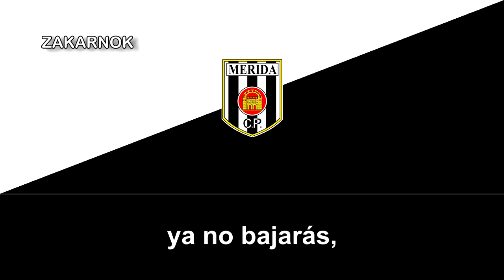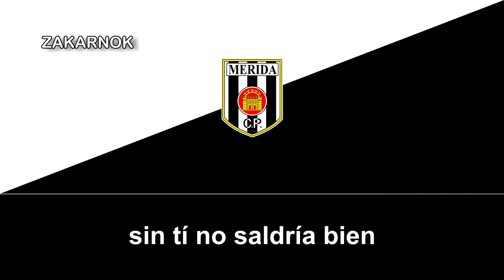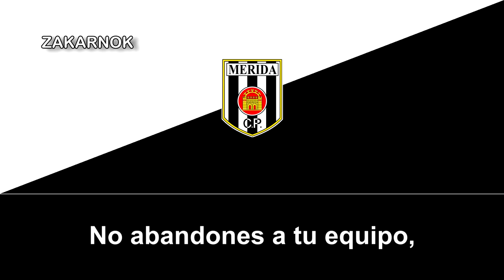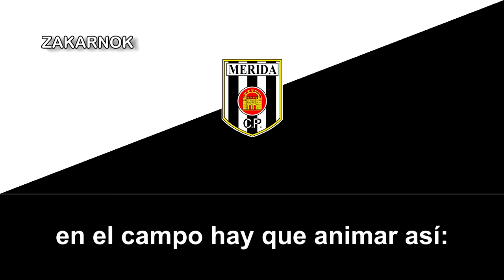Canción del CP Mérida: "Himno Romanito"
El "Himno Romanito" fue una canción que se hizo en el año 1995 para el C.P. Mérida, durante esa temporada el C.P. Mérida debutaba en 1ª División en España y se hizo esa canción para escucharla durante el descanso y comienzo de cada partido, para animar a la afición, pero el himno siempre fue el mismo y sonaba justo cuando los jugadores saltaban al terreno de juego, hoy en día sigue siendo el Himno del C.P. Mérida el actual himno del Mérida pero en versión Rock.